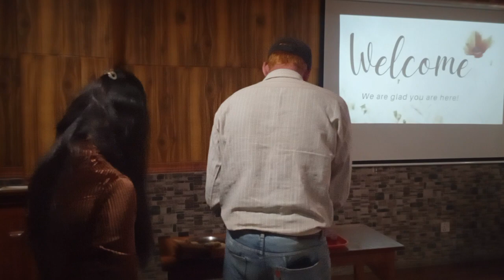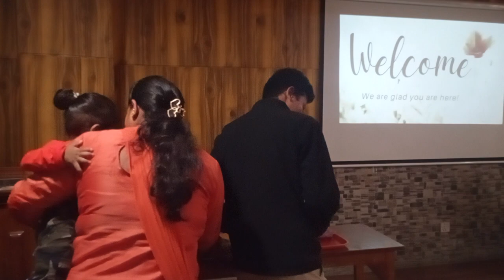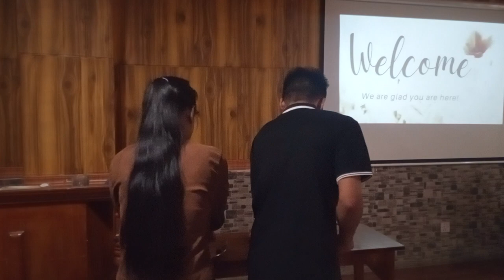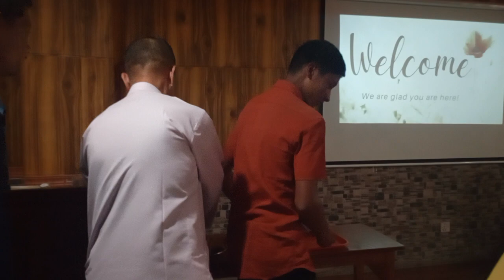झुटा कुरा देखि होसियार हुनु । Sataday B